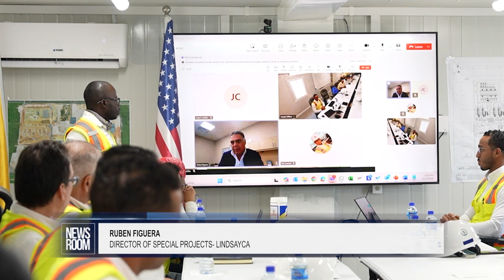ELECTRICITY DEMAND CLIMBS TO 221 MW GPL PROJECTS SURGE TO 300 MW BY 2026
Guyana’s electricity demand has surged to unprecedented levels, with the country recording a peak of 221.3 megawatts in September, up from 180 megawatts during the same period last year. The surge is putting increased pressure on the national grid, with authorities pointing to the Gas-to-Shore Project as the critical solution to meeting the growing energy needs. This was revealed by Minister of Public Utilities and Aviation, Deodat Indar, on Monday. He said the demand is expected to climb even higher in the coming months.